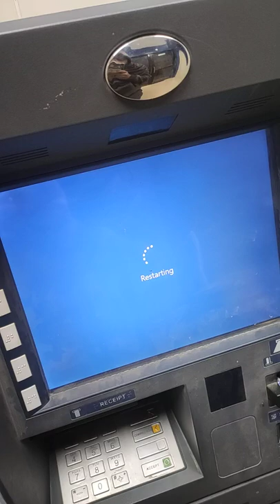ATM also facing windows automatic restart.